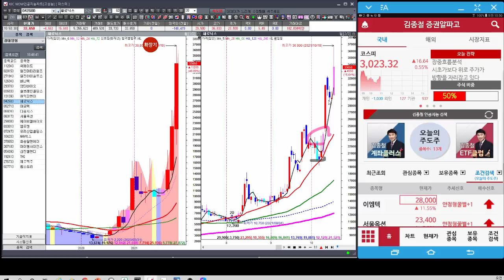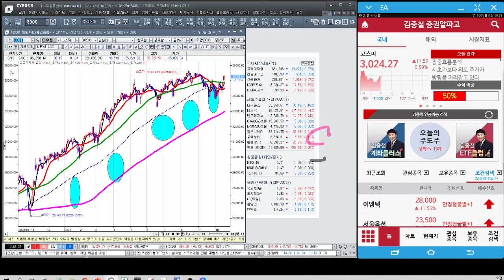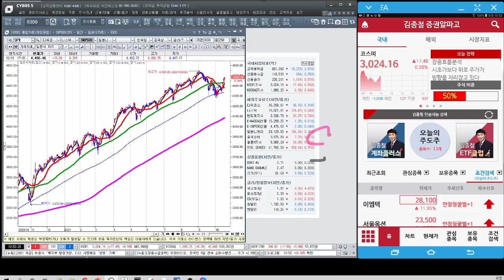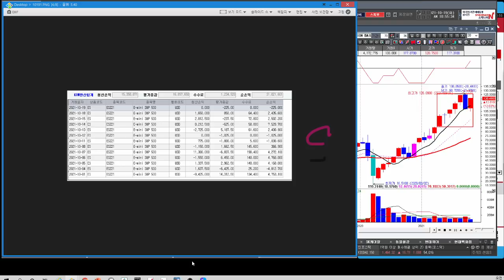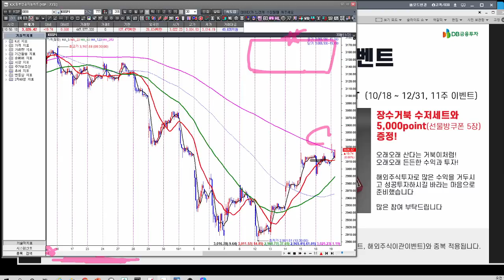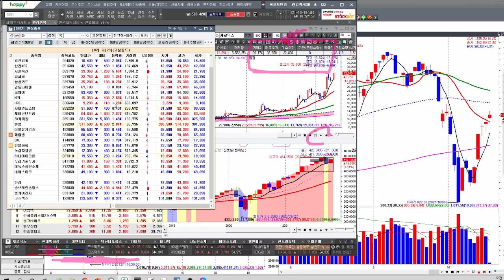[김종철 원포인트레슨] 역시 M파동의 위력 ! 진돗개 원리 공부하고 수익내기 ! 오늘의 눌림목 공략주